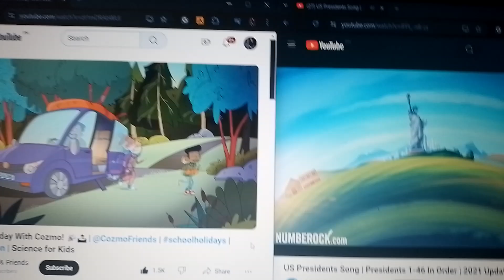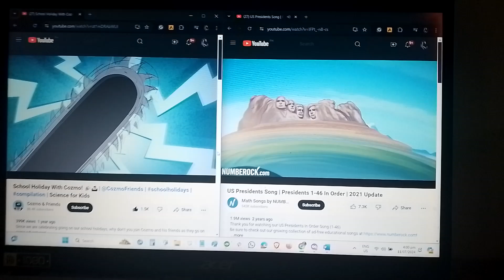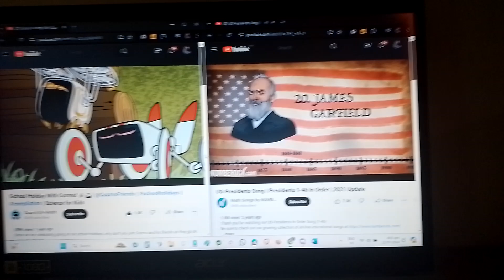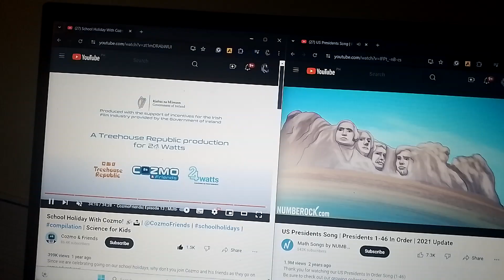Coz, Cavu, Whiz, And Vec - Country Presidents